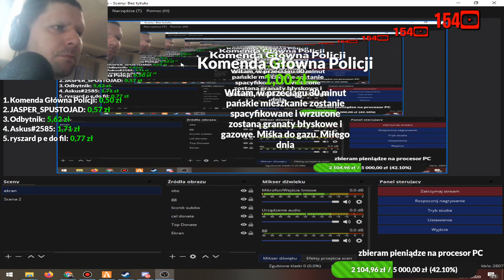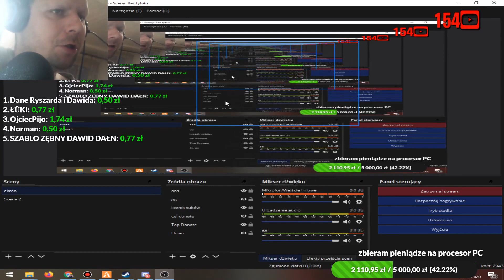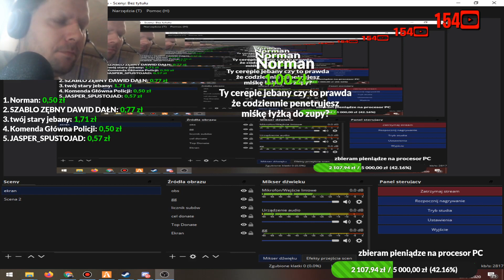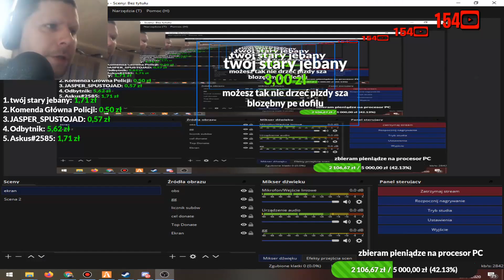Dawid Jasper - donejty i piękny śpiew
od 2:22 niemiła muzyka ale za to fajny Dawid